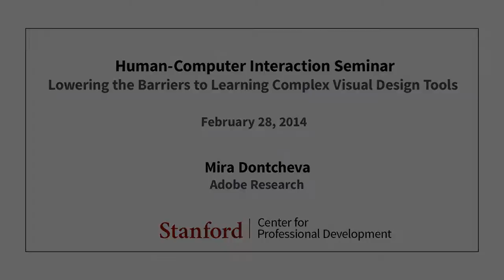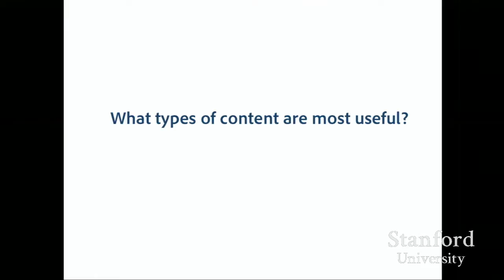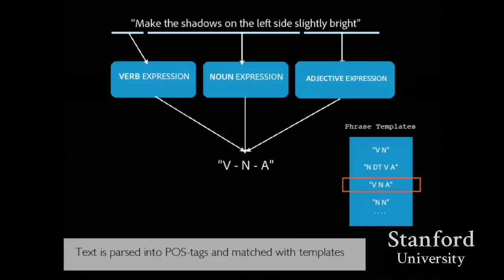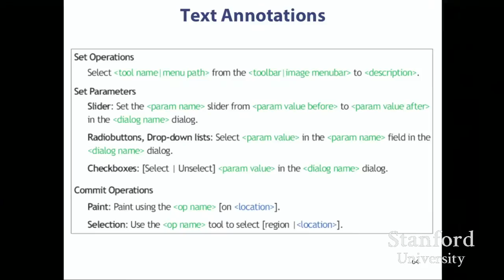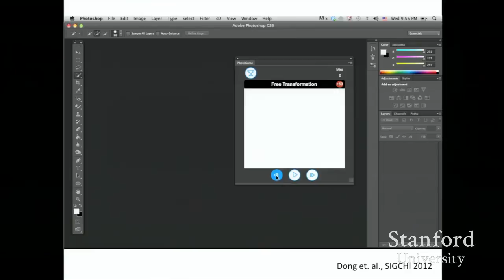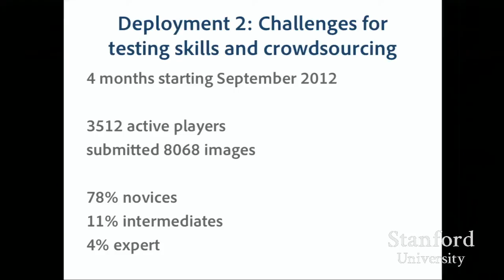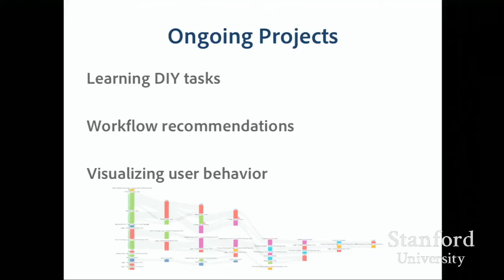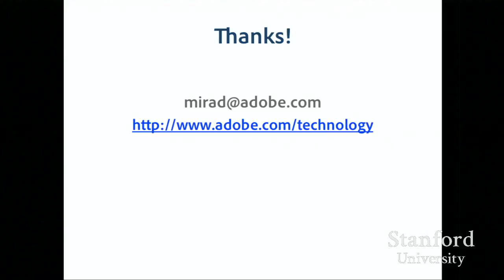Stanford Seminar - Lowering the Barriers to Learning Complex Visual Design Tools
Mira Dontcheva
Adobe Research